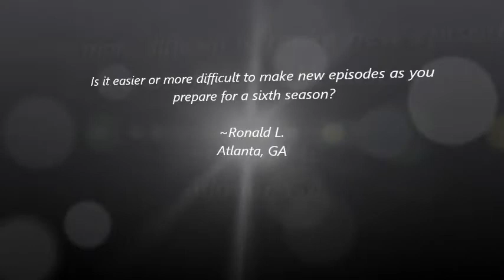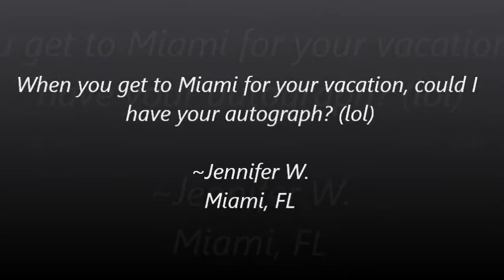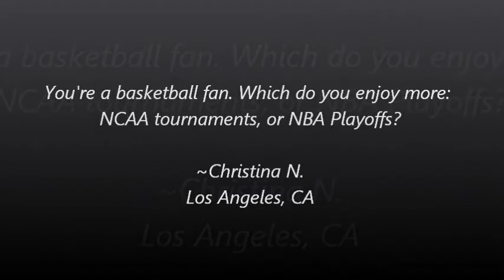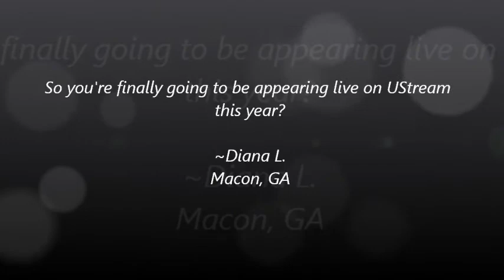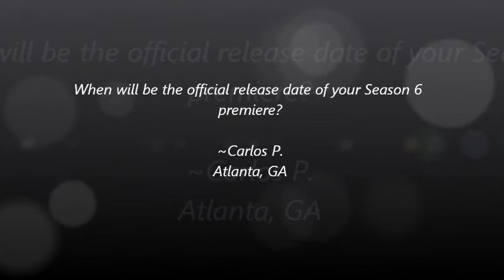"Ask Kriminal 2K12" - Episode 2 (3-11-2012)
10 more questions have been chosen, and have been answered by yours truly. Did yours make the cut? Find out now!